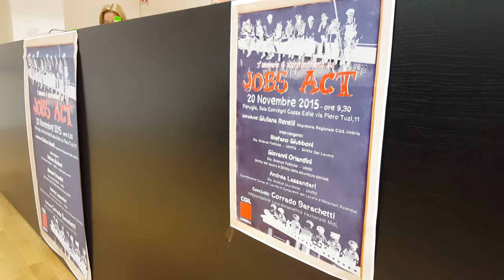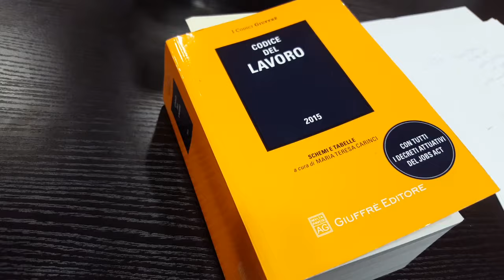Esame al Jobs Act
Tre professori di diritto del Lavoro analizzano gli elementi più critici della normativa introdotta dal governo Renzi. Attenzione puntata in particolare su demansionamento e controllo a distanza